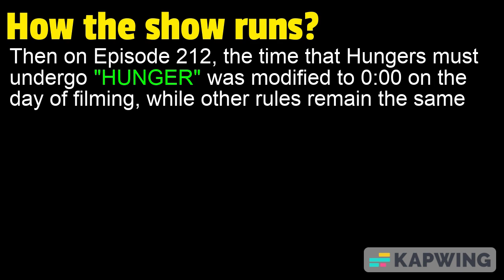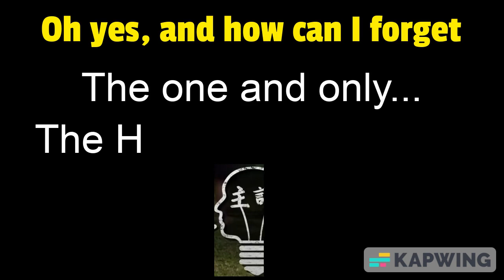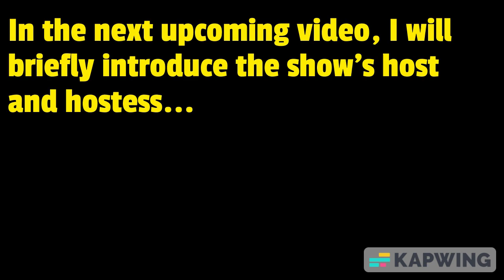Basic Presentation (英文版介紹)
It is the first English film made about Taiwan's Variety Show: The Hunger Games! Let's us briefly know about the show by going through the basic information!

這是我頻道的第一部有關中視《飢餓遊戲》的英文版影片，因為可能有很多粉絲不是對台灣中視的《飢餓遊戲》很熟，所以就先來一個簡單介紹片吧！

The Hunger Games Official YouTube Channel: @HungerGames123

版權歸屬中視【飢餓遊戲】@HungerGames123